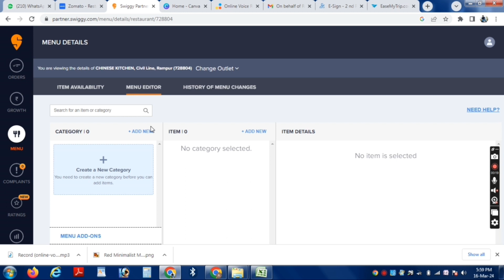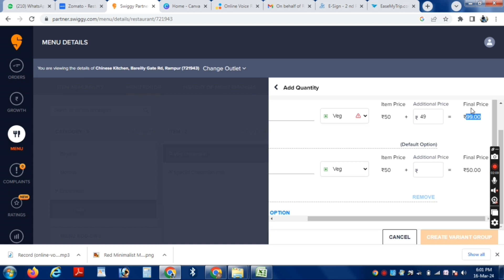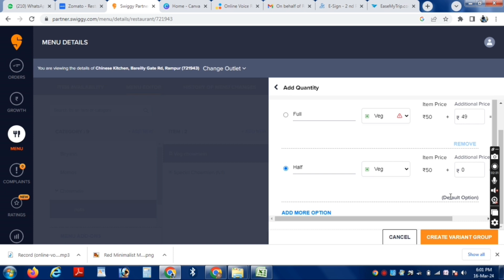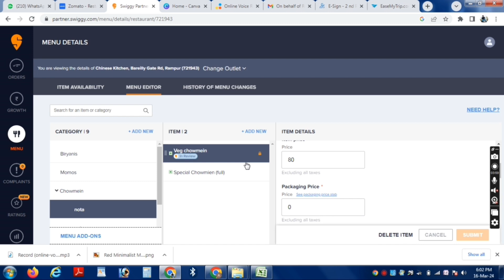Swiggy Add On | Swiggy Quantity Size Piece Kg Ye Sab Kaise Lagay Resturant Par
MY EQUIPMENTS :

Camera Canon 200D Mark 2

2nd Camera Canon 90D

Sony Camera

50mm Lens

Camera Tripod

Rode Wireless Mic

Light Stand (SOFTBOX)

Godox Softbox

Swiggy Add On Kaise Lagaye
Swiggy Size Kaise Lagay
Swiggy Quantity Kaise Add Kare
Swiggy Restaurant ADD ON
SWIGGY RESTUTRANT

Shariq Khan

From - Uttarpradesh Rampur ( India )